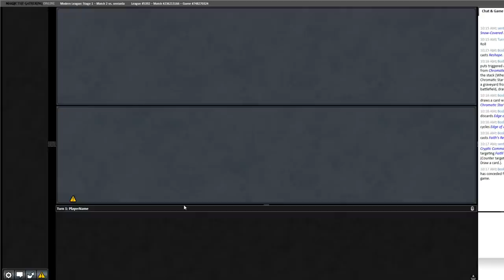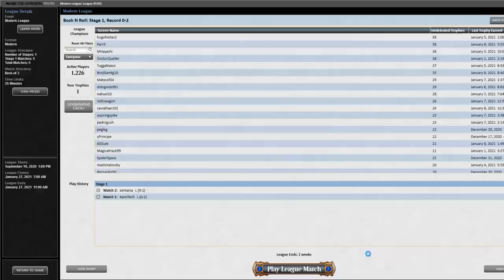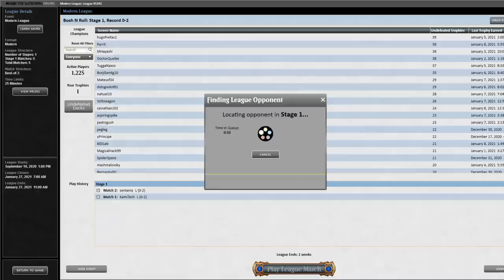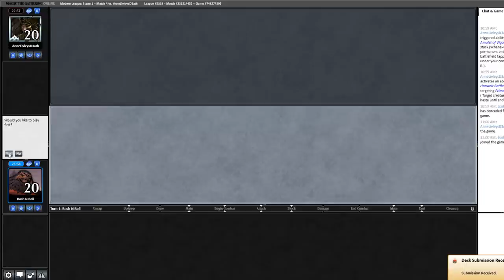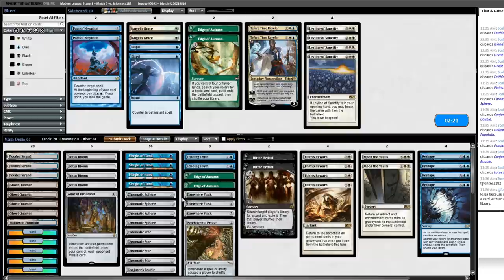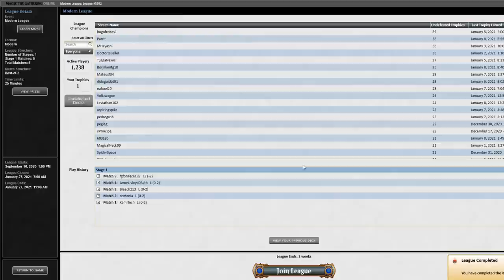[Modern] EGGS are back on the menu!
I play a Magic the Gathering Online Modern league with Gravestorm Eggs, a donation deck from subscriber and Pittsburgh local Franklin! The goal of this deck is to loop Lotus Bloom and eggs (Chromatic Sphere/Star, Conjurer's Bauble, etc) with Faith's Reward and Open The Vaults until you draw enough cards and have enough Gravestorm to Bitter Ordeal your opponent's whole deck into exile.
Eggs is a fan-favorite Modern archetype from the past that won a Modern Pro Tour and ended up getting some cards banned. Is it still lurking in the shadows? Let's find out!

Tier 1 comes with a $5 off code so it's basically free!
Tier 2 includes a monthly donation league (cheaper than buying a one-of league)
Tier 3 includes monthly coaching sessions (cheaper than paying by the hour)